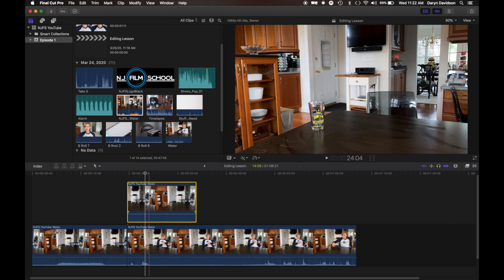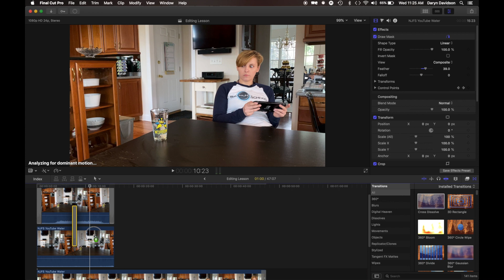Film Tricks with Daryn - Episode 1 - Water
Learn how to make water magically appear using FCPX.